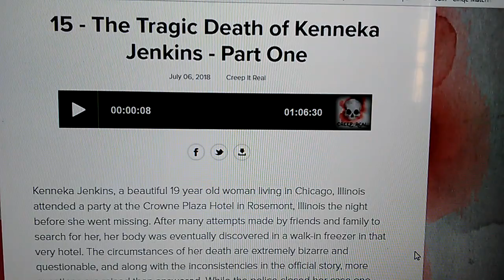J4K Creep it Real Podcast- The Tragic Death of Kenneka Jenkins